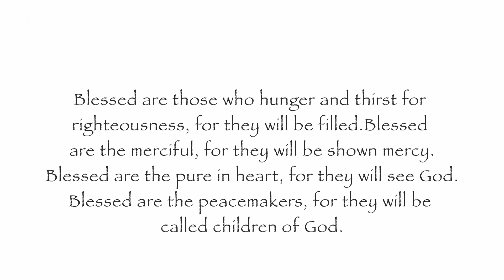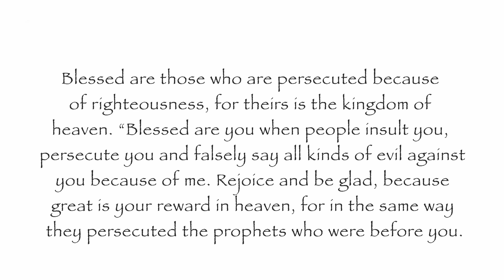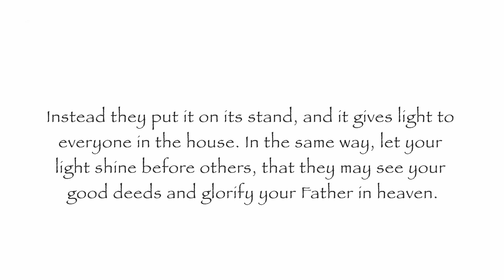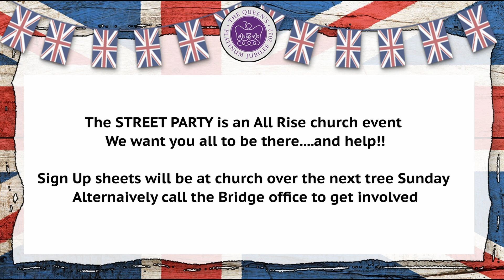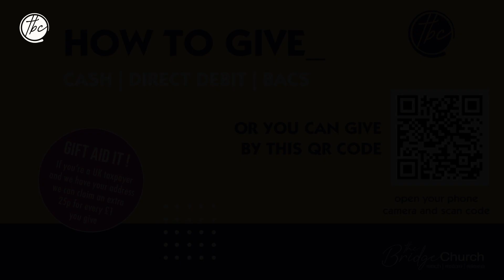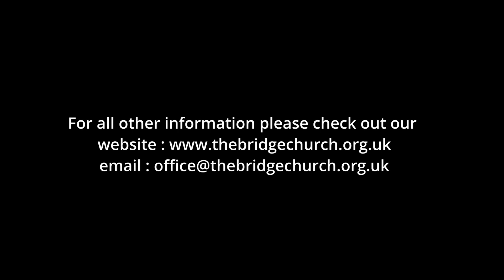18th May Midweek Broadcast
Welcome once again to The Bridge Church Midweek Broadcast - This week Chris Scott is your host, and will be introducing our our good friend Peter Butt who was with us Sunday. Peter preached a very challenging message on 'Missio Deo - the mission of God'. Why not tune in to find out what that was all about !  We hope and pray that you are blessed and challenged by joining us today.